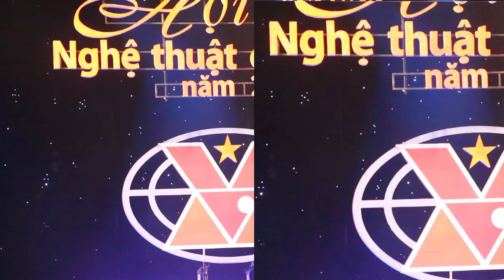Khử rung Video sau khi quay Camera bị rung ! Defibrillation Video Camera shake after shooting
Defibrillation Video Camera shake after shooting (Stabilize video)
Vì lý do nào đó khi quay camera bị rung (không dùng chân máy quay)  video sẽ bị rung khi xem rất khó chịu. Có một "mẹo" để xử lý nó.